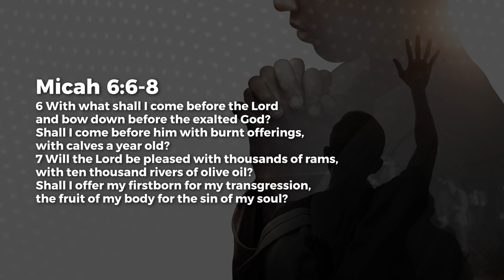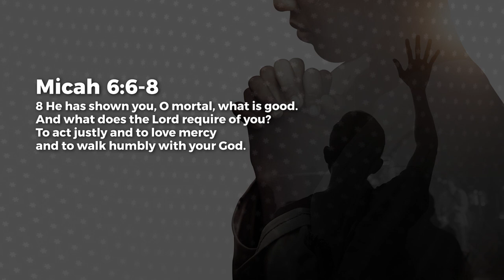Walking With God - Paul Emmanuel | Daily Devotion, November 28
Today's Daily Devotional: Walking With God